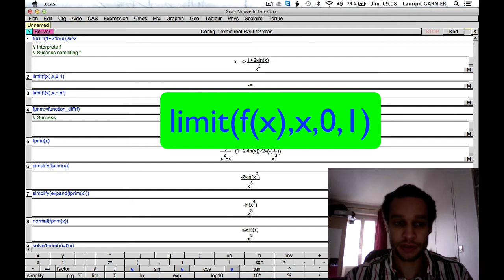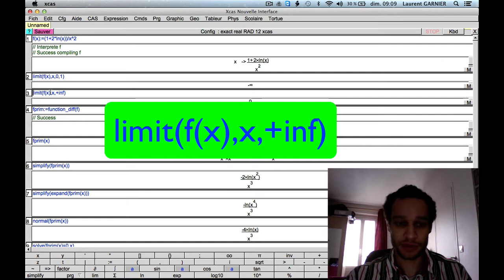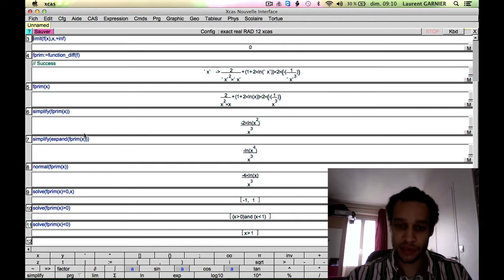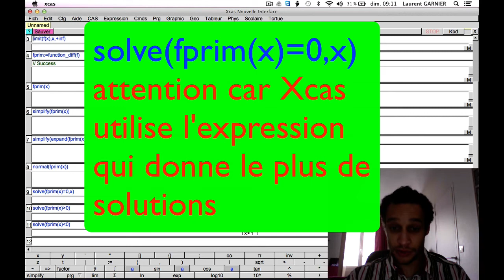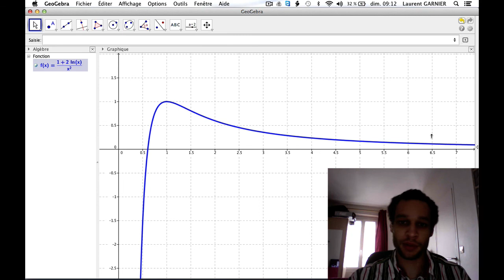Etude de fonction avec Xcas et Geogebra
Niveau : terminale (système scolaire français)
Pré-requis : dérivation, logarithme népérien, limites
Résumé : étude d'une fonction, calculs de limites et asymptotes, calcul de la dérivée, étude du signe de la dérivée, représentation graphique.